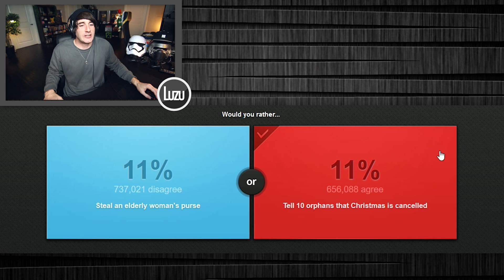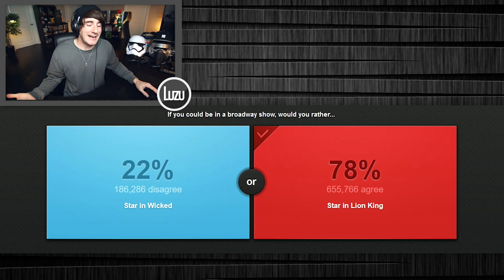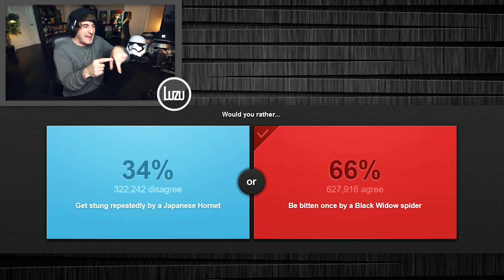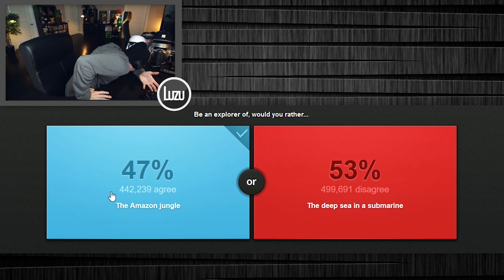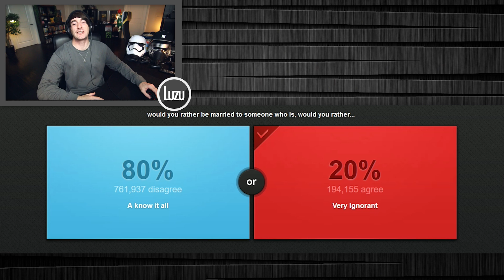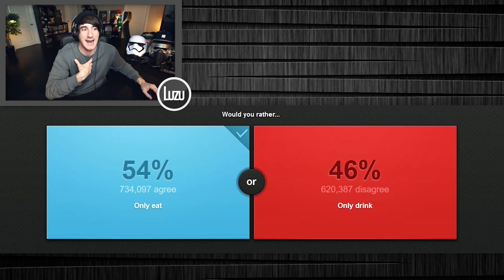LA AVISPA GIGANTE!? - [LuzuGames]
Espero que os haya divertido mucho este video de que prefieres! ^^

Hola! Soy Luzu, bienvenidos a mi canal de videojuegos. No soy ningun experto, pero me lo paso muy bien e intento hacer videos de humor que sean divertidos para la gente. Tambien intento subir juegos que a todos nos gustan como Minecraft, GTA V Online,  Star Wars Battlefront, Rocket League, Pokemon o Garrys Mod, pero tambien muchos juegos un poco diferentes como Aplicaciones para moviles, minijuegos online, juegos indie, multijugador o basicamente cualquier app que sea graciosa. Suelo buscar juegos en Steam, en Youtube, el PlayStation Store o el Apple Store pero si teneis alguna recomendacion no dudeis en compartirla conmigo en los comentarios ^^

Ademas tambien me gusta ver videos, sobre todo de Pewdiepie, Jacksepticeye, Markiplier, TheDiamondMinecarty muchos mas. Entre los Youtubers de habla hispana os recomiendo los videos de Willyrex, bysTaXx, AlexBY11, Vegetta777, Rubius, Mangel... En mi opinion son los mejores y seguro que os lo pasais muy bien!

De vez en cuando tambien juego con Lanita, ademas tenemos un canal juntos que se llama LuzuyLana y tengo otro de vlogs llamado LuzuVlogs. En ellos podeis encontrar consultorios, ronda relampago, vlogs de viajes como los de Ruta 66 o Surfing USA California. Los videos de jueguitos que grabo con Lana son algunos de los mas graciosos y divertidos del canal ^^

Nos vemos en mis videos, no olvideis darle al boton de suscribirse, hasta entonces manteneos alejados de los creepers, que no os peten el culo y nos vemos en el proximo video, a esparcirse bitches!